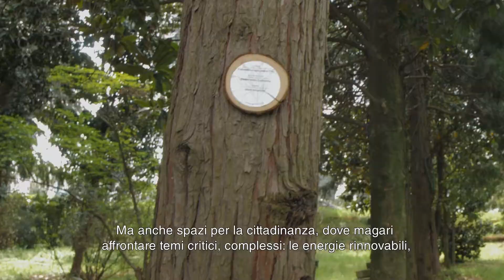Alla scoperta di Vivavio Bicocca con il Prof. Labra - Parte 2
Il Vivaio Bicocca sarà un luogo di insegnamento caratterizzato da vere e proprie aule naturali che permetteranno agli studenti e ai cittadini di tutte le età di imparare, vivere la natura e la biodiversità e capire come cambiano le stagioni.